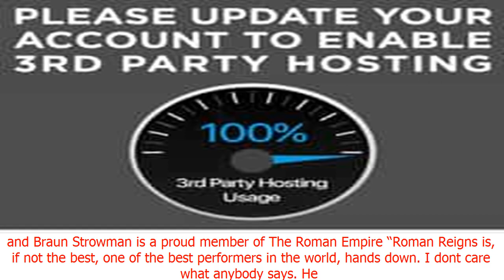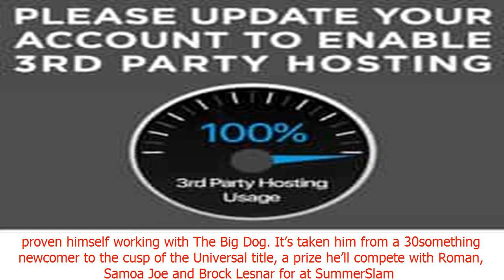Braun strowman is roman reigns’ biggest fan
Note: "24/7" does not own all the material used in this Video.